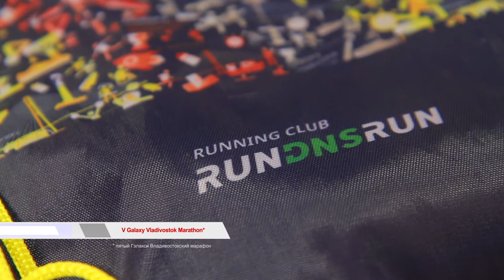Время говорить / V Galaxy Vladivostok Marathon